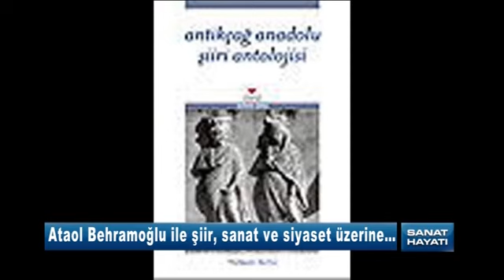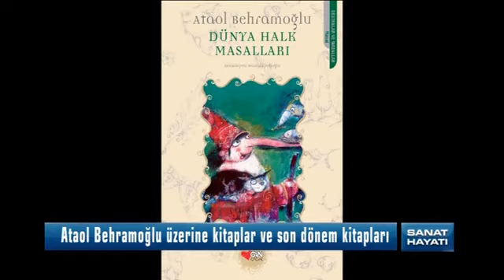Sanat Hayatı 26 Mayıs 2017